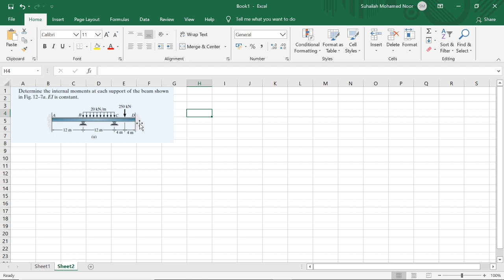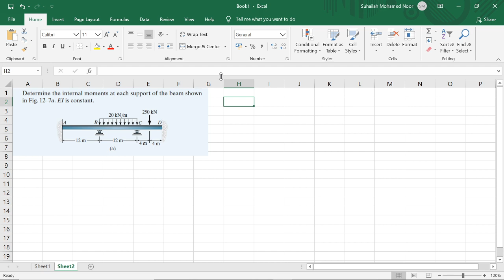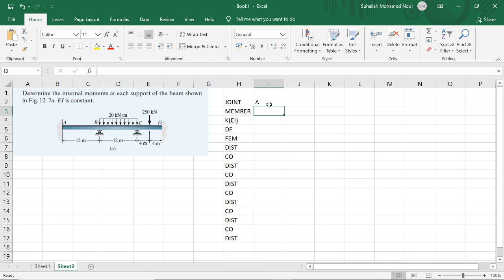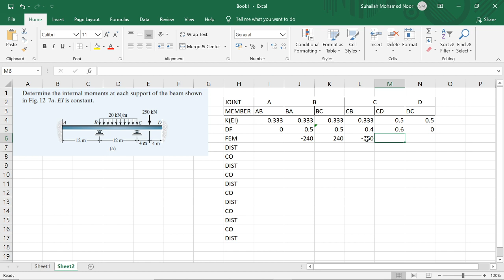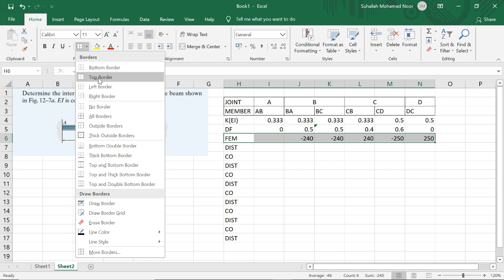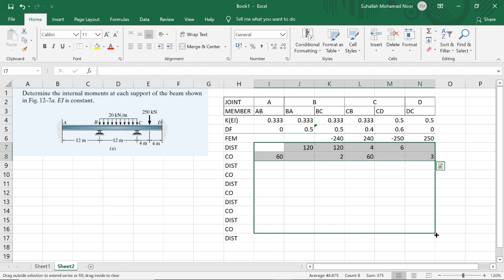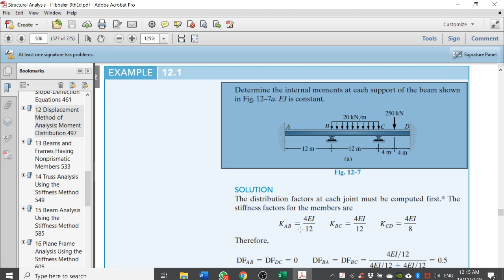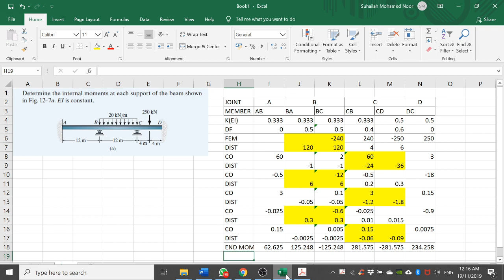MDM EX 12 1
This video shows how we calculate internal moment in a continuous beam using Excel.